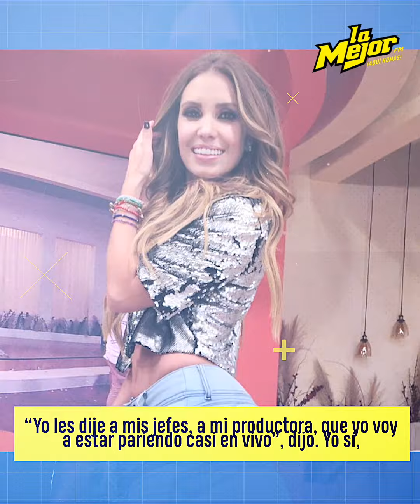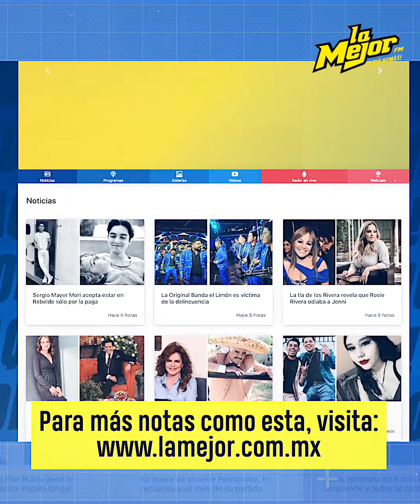¿Cesárea o natural? Andrea Escalona revela las preferencias de su parto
La conductora de matutino de televisión está disfrutando de su embarazo y quiere llegar a su último mes trabajando, pero ¿de qué manera quiere que nazca su bebé?